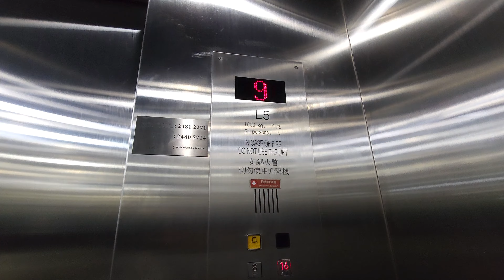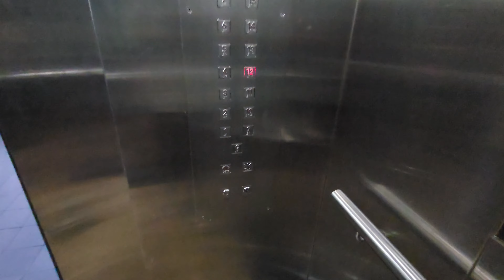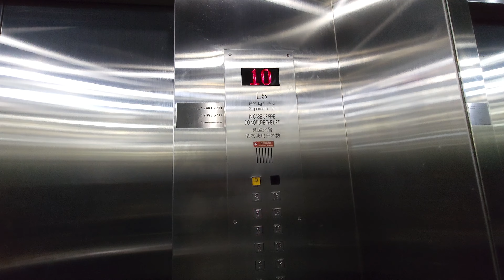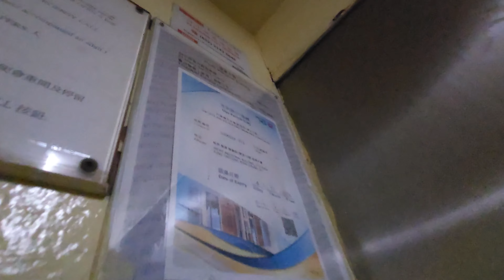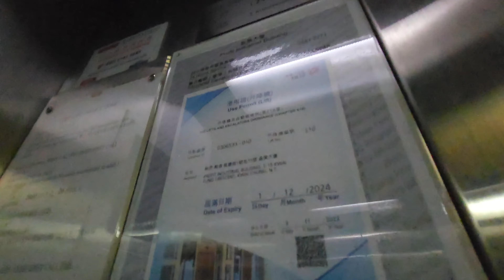[同一大廈，四款規格] 葵涌盈業大廈OTIS升降機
Happy birthday to Tsumugi Kotobuki (From K-ON)

地點: 香港新界葵涌葵豐街1-15號盈業大廈

牌子 Brand: 奧的斯 OTIS
型號 Model: N6C
投入服務年份 Year of Commission: 1982

L5
再次投入服務年份 Year of Refurbishment: 2010
載重 Load: 1600 公斤 kg
乘人 Capacity: 21 人 Person
途經樓層 Served Floors: G, 1-16

L1
載重 Load: 2000 公斤 kg
乘人 Capacity: 26 人 Person
途經樓層 Served Floors: G, 1-7

L13
途經樓層 Served Floors: G, 1, 2, 10-16

L10
再次投入服務年份 Year of Refurbishment: 1999
途經樓層 Served Floors: G, (3), 10-16

這是位於葵涌葵豐街工業區(鄰近貨櫃碼頭一帶)的一座工廈，一共設有兩座，每座各設一部客機和八部貨機，全數採用了奧的斯N6C型號，當中貨機分為兩組分別前往3-9樓和10-16樓，每組各四部，部分可前往1-2樓停車場，兩座大堂是互通的。然而，保養工作曾交由迅達負責，後來轉手予聯興，直到2016年改由臺日保養至今。

客機曾配有Dewhurst US81 Compact按鈕和七劃管樓層顯示，G層大堂的按鈕曾被更換為US90，不過機內已在2009-10年期間被迅達翻新，當中設備也被更換為新的，包括Dewhurst US90-15按鈕和柏迪電子點陣顯示，機外則維持原裝。

貨機之中除L1之外，大部分貨機均沿用1960年代俗稱「芝麻掣」的意大利規格，但不設任何關門按鈕，取而代之的是按樓層按鈕後機門便立即關上。部分貨機曾於1999年被奧的斯原廠翻新，改用Dewhurst按鈕和十六劃管顯示，並加上關門按鈕。L1則較為特別，改用了1980年代的日本奧的斯規格，當中包括AK10按鈕和七劃管顯示，外觀上與SPEC 5和SPEC 50相似，按鈕格局與其他貨機零舍不同。

0:00 Intro
0:12 L5
2:22 L1
3:49 L13
5:36 L10
7:35 Outro

OTIS Lifts @ Profit Industrial Building, 1-15 Kwai Fung Crescent, Kwai Chung, New Territories, Hong Kong